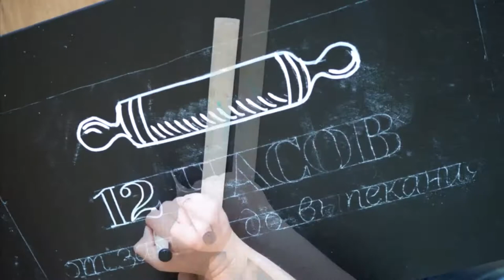Роспись меловой доски и леттеринг маркерами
Ускоренное видео процесса росписи меловой доски и леттеринга для пекарни. Как я использую мел, маркеры и линейки чтобы нарисовать красивые меловые доски.